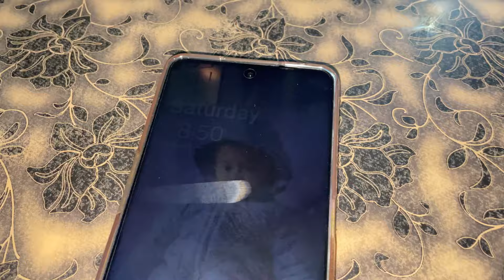Roza Rkh k de Sabu di ko kitchen ki setting krka || 19 Day of Ramadan